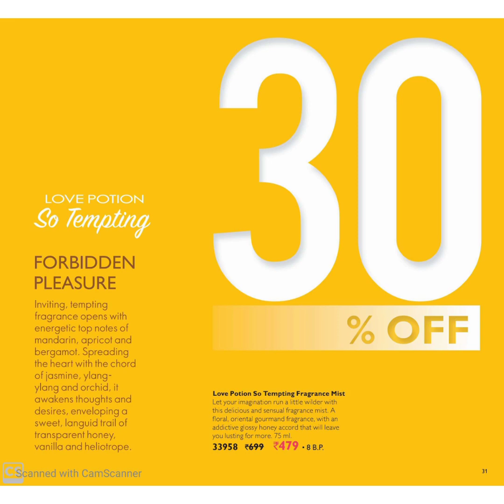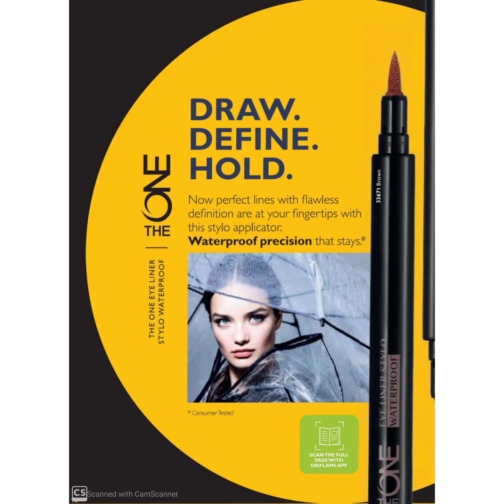Oriflame Catalogue June 2020 | Oriflame Offers June 2020 | Oriflame India Products June 2020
Welcome to Oriflame's June 2020 Catalogue Launch.
Since, you all can not access the catalogue physically,
I am here to share of Oriflame, month June, 2020
Here I'll tell all the offers in the Oriflame catalogue of June, 2020
Along with the offers, the new products launched in June,2020 Catalogue is also been explained here.